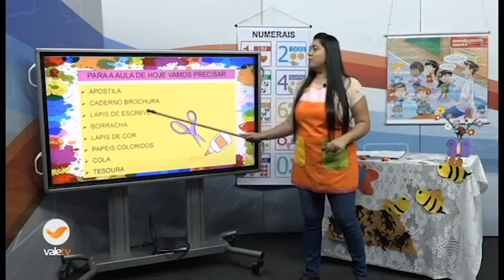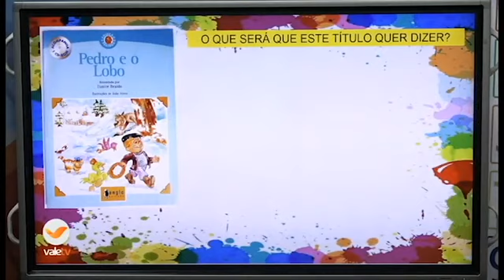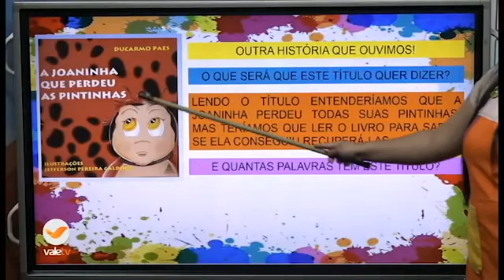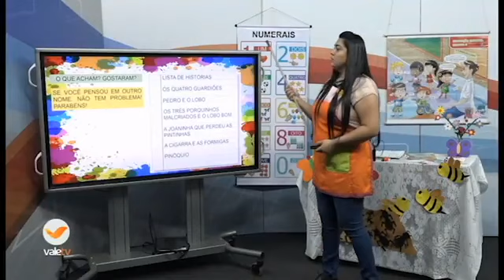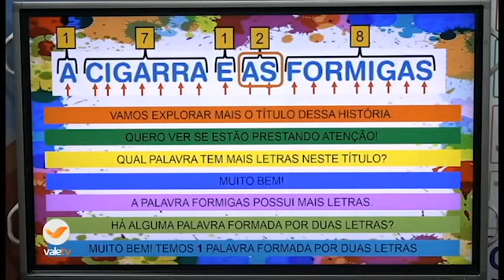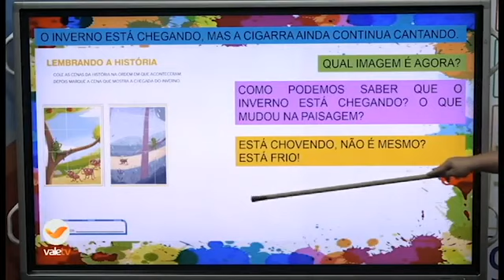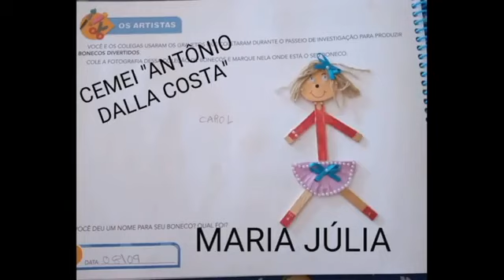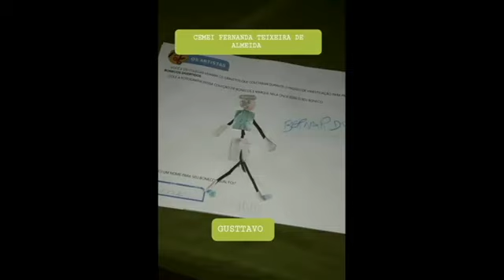82° DIA - TURMA: RECREAÇÃO 24 09 20